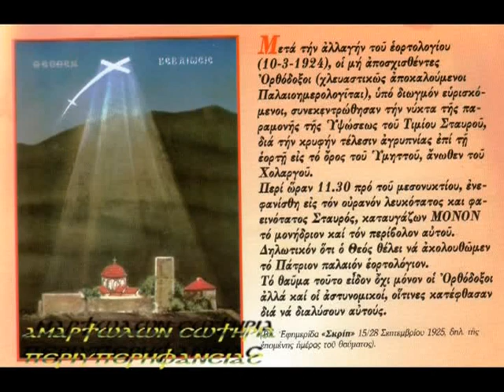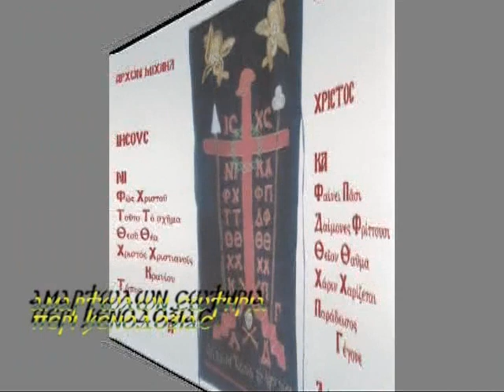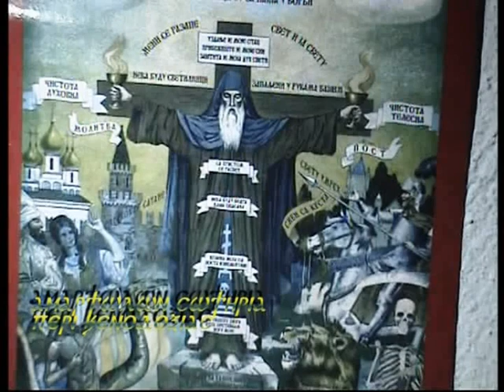ΥΠΕΡΗΦΑΝΕΙΑ ΑΜΑΡΤΩΛΩΝ ΣΩΤΗΡΙΑ